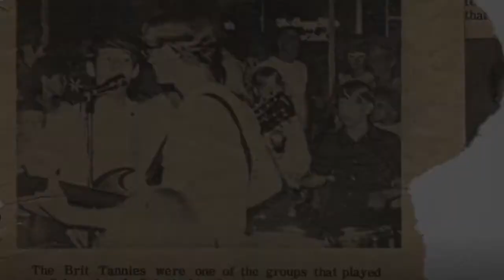Rudy Lobo Bands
This is a slide show of some of the bands Rudy has been in through the years: Gentyl Lyte, The Britannics, White Flask, Lorelei, Linda & Her Escorts, Topeka Transfer, Staride, Maroons, MetroGnomes, Sons of Simba, Renee Taylor Band, Innocent, What,  The Cubes, Doc of Rock, Selective Recall, Party Maniacs.

There have been other bands, but I didn't have any decent pictures. (Please send pictures if you have them.)

Music written and performed by Rudy Lobo. Song title: 206, copyright August 2015.

Slide show copyright June 2017